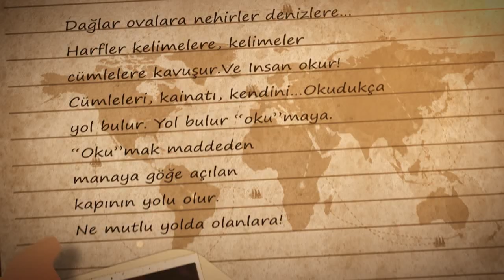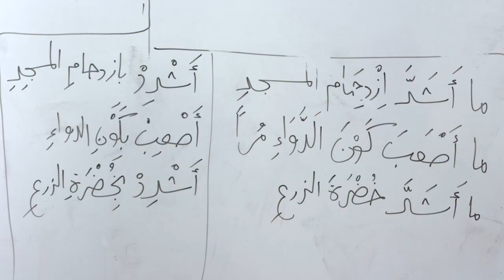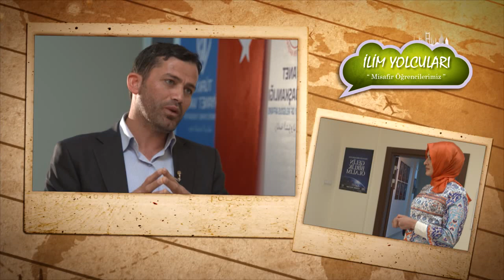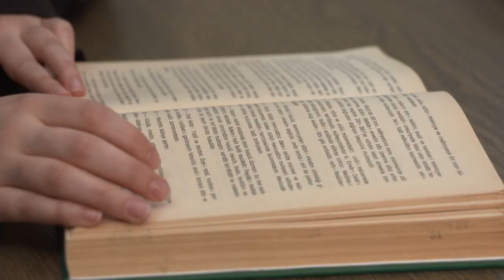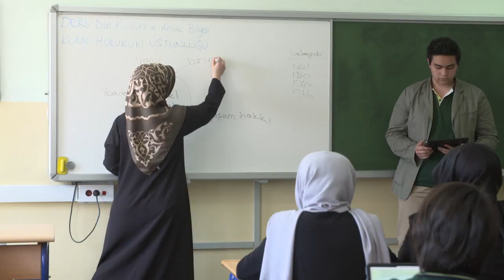İlim Yolcuları 16.Bölüm (Kıbrıs)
Dünyanın bir çok farklı köşesinden Türkiye’ye eğitim için gelen, kültür elçisi gençlerin çok renkli hikayeleri İlim Yolcuları’nda.